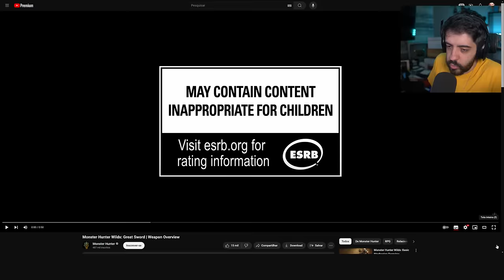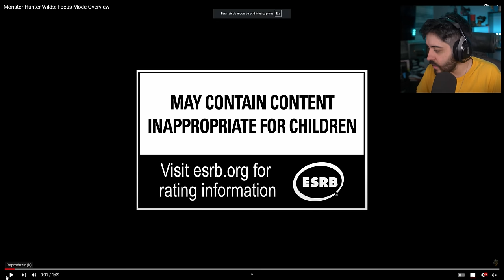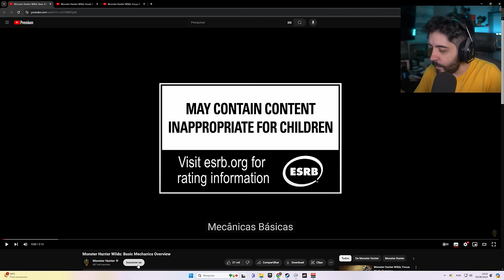MONSTER HUNTER WILDS - GAMEPLAY DE ESPADÃO! - ESSE JOGO VAI REVOLUCIONAR!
NESSE VÍDEO VAMOS VER A GAMEPLAY DE MONSTER HUNTER WILDS COM O ESPADÃO E FALAR DO JOGO PARA QUEM NÃO CONHECE ESSA FRANQUIA QUE VAI VIRAR FAVORITA DE MUITOS AINDA

- Validade limitada